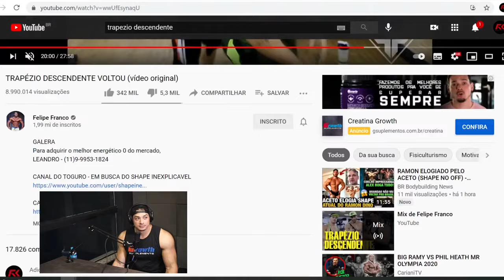O FAMOSO VÍDEO DO TRAPÉZIO DESCENDENTE COM O BAMBAM - Felipe Franco e Cariani | Cortes Ironberg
Esse Ironberg Podcast do canal Renato Cariani e Cariani TV foi excelente, nesses Cortes Ironberg são falados vários assuntos com Cariani, em sua live com Felipe Franco. Nesse corte é falado sobre o tão famoso vídeo do trapézio descendente com o Bambam.

Esse é um corte da live do Cariani com Sheviii2K. O Ironberg Podcast é um grande podcast que o canal Trechos Maromba faz cortes maromba para vocês, os cortes Ironberg Podcast. Nesse episódio o Balestrin não está presente, mas temos Renato Cariani, ou apenas Cariani como também é conhecido. Vários assuntos são discutidos nesse podcast, que está disponível nos canais oficiais Renato Cariani e também no Cariani TV. Esse excelente podcasts é gravado no Ironberg CT, onde muitos vídeos da Max Titanium são gravados. Ao longo dos diversos episódios desse podcast foi conversado cobre Cariani dieta, além Cariani treino, juntamente com várias dicas e profissionais que falaram sobre suplementação e a tão sonhada dieta hipertrofia. Quando está junto com o grande Balestrin, é conversado sobre o Balestrin treino e a famosa balestrin dieta. Esse Renato Cariani podcast é imperdível, assim como já tivemos o episódio Cariani Flow. Nesse episódio ao lado de Felipe Franco é conversado sobre a famosa Felipe Franco treta, bem como o conhecido termo cebola alta muito utilizado pelo Felipe. Assistam a esse episódio, foi muito legal!